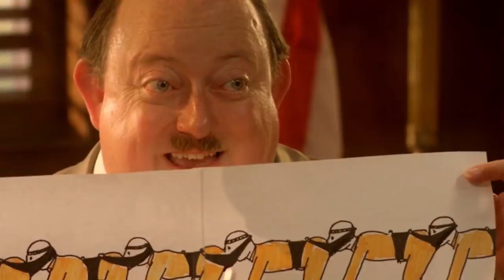THE HUMAN CENTIPEDE PART-3 | EXPLAINED IN HINDI | SLASHER HORROR